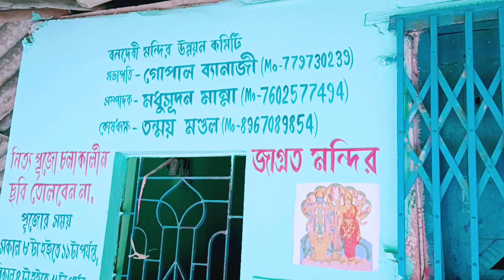বকখালির জঙ্গলে বাঘের গন্ধ পেলাম সবাই/first morning এ বকখালি seabeach অপূর্ব সুন্দর#bakkhali#vairal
বকখালির জঙ্গলে বাঘের গন্ধ পেলাম সবাই/first morning এ বকখালি seabeach অপূর্ব সুন্দর